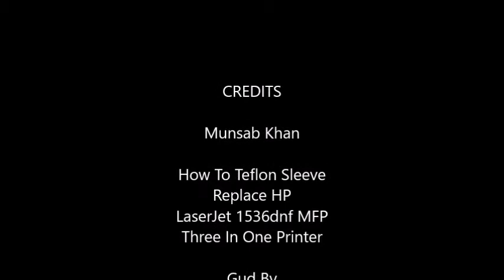How To Teflon Sleeve Replace HP LaserJet 1536dnf MFP Three In One Printer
How To Teflon Sleeve
Replace HP
LaserJet 1536dnf MFP
Three In One Printer